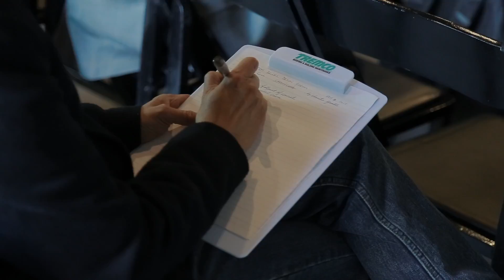Corporate Event Highlight Video Presentation - Brampton Brick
Design Forum - Brampton Brick 2015 Produced by Ania Smith Productions